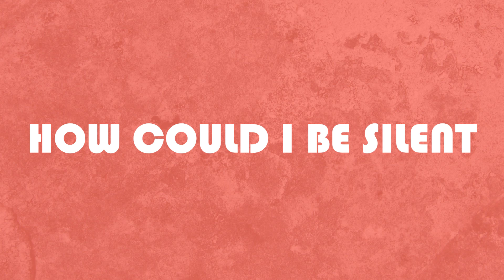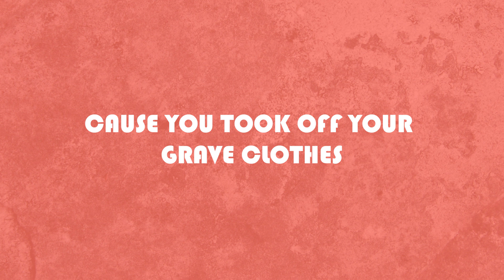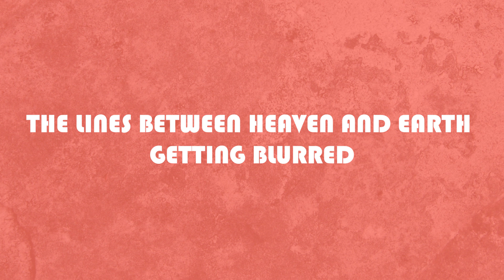How Could I Be Silent (H.C.I.B.S) [Official Lyric Video] - Nathan Taylor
How Could I Be Silent (HCIBS)

Verse
I hear the ancient song
I feel the shaking of the ground
All of creation joins as one
Heavens roaring with the sound

Pre-Chorus
If the rocks are gonna sing your praise
It won’t be in our silence
Cause You took off Your grave clothes
And left EM with my burdens
So how can I stay quiet

Chorus
Singing Alleluia
Singing Alleluia
(Repeat)

Verse
We prophecy Your kingdom come
Consume our hearts Lord now invade
With all the breathe inside our lungs
We’re bringing glory to Your name

Bridge
The lines between Heaven and earth
Getting blurred
As were dancing
As we’re singing